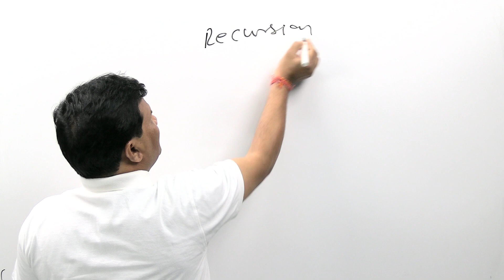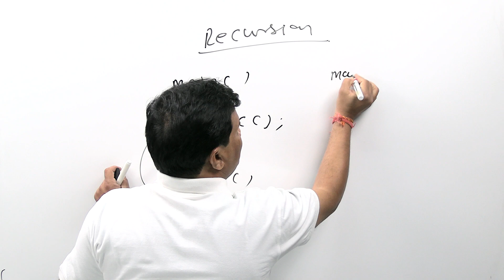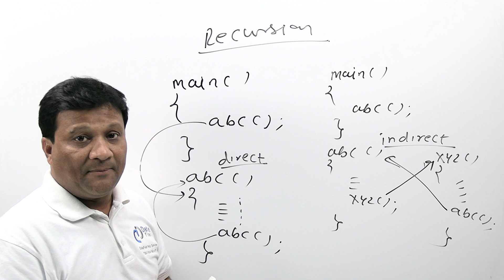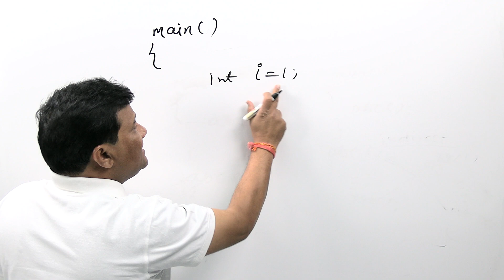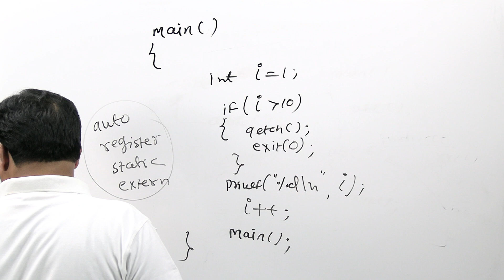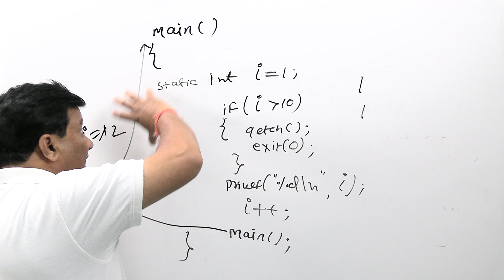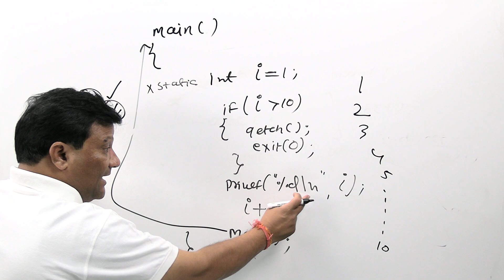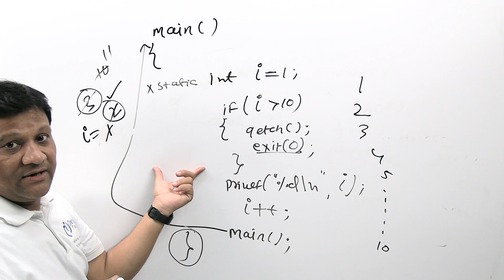What is Recursion | Recursion Introduction | Data Structures using C in Hindi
Introduction to Recursion

Recursion  -  Calling oneself, is a programming technique in which a function continuously calls itself until a certain condition is met. It is a powerful tool for solving problems that can be divided into smaller subproblems, but it can also be difficult to understand and debug if not used correctly.

A recursive function must have a base case, which is a condition that causes the function to stop calling itself. In the example above, the base case is when n == 0. If the function does not have a base case, it will continue calling itself indefinitely and will eventually run out of memory, causing a stack overflow error.

A recursive function should make progress towards the base case each time it calls itself. If the function does not make progress, it will also continue calling itself indefinitely and will eventually run out of memory.

Recursive functions can be more expensive in terms of memory and processing power than non-recursive functions, because each call to the function creates a new frame on the call stack. It is important to use recursion wisely and make sure that it is the most efficient solution to the problem at hand.

Recursion can be used to solve problems in many different fields, such as computer science, mathematics, and linguistics. Some common examples of problems that are well-suited to recursion include searching and sorting algorithms, tree traversal, and generating and manipulating recursive data structures.